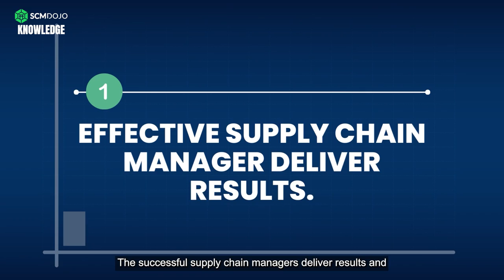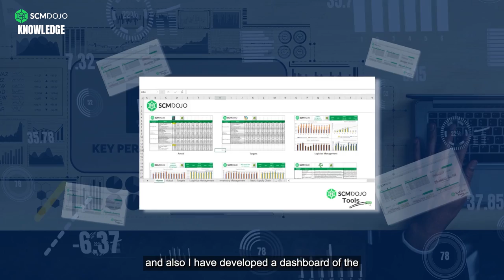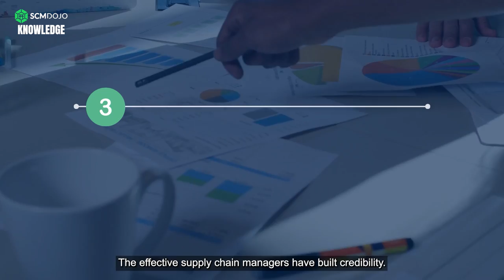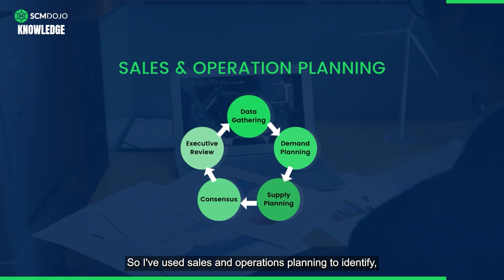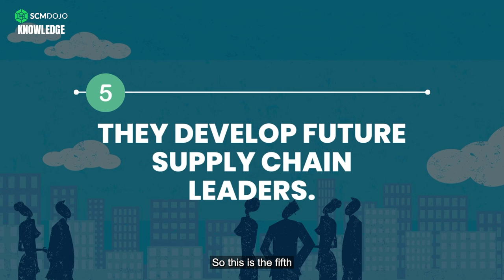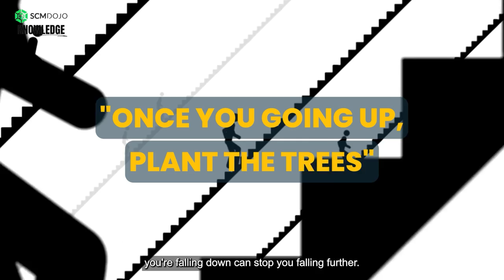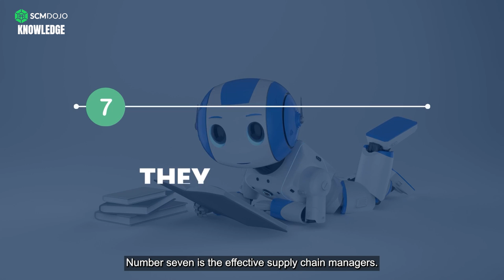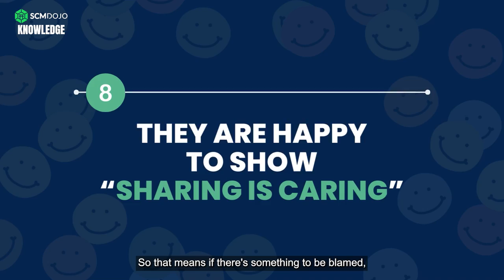8 Habits of a Highly Effective Supply Chain Manager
In this vlog, I have explained with examples, 8 Habits of a Highly Effective Supply Chain Manager.

The content mentioned in this article is listed below.

📚 Exclusive SCMDOJO Best Practices & eBooks for Supply Chain Professionals

🌎 Exclusive SCMDOJO Course for Supply Chain Professionals

🔧 🛠 Exclusive SCMDOJO Tools for Supply Chain Professionals

📚 𝐓𝐡𝐞 𝐌𝐨𝐬𝐭 𝐈𝐧𝐟𝐥𝐮𝐞𝐧𝐭𝐢𝐚𝐥 𝐁𝐨𝐨𝐤𝐬 𝐈 𝐇𝐚𝐯𝐞 𝐑𝐞𝐚𝐝: